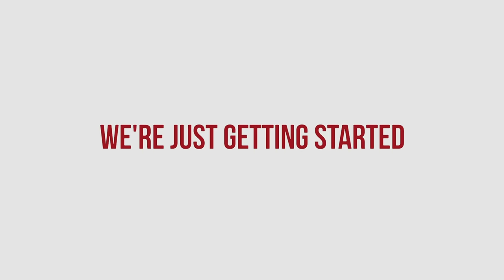Fixing The Money Thing by Gary Keesee